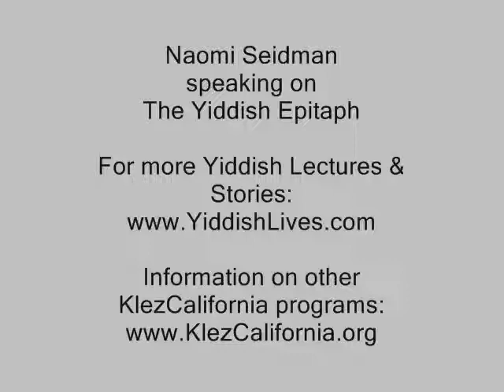Naomi Seidman - The Yiddish Epitaph